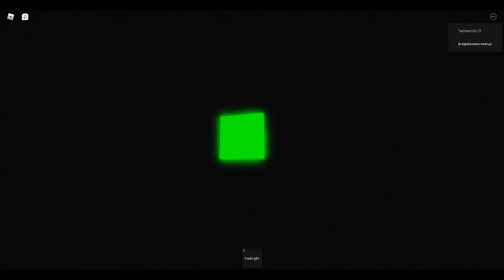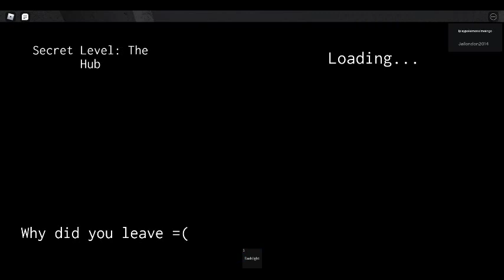Backrooms Unlimited "Speedrun": Idiot runs around level fun for around 8:52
you wanted it, hear it is: deal with it